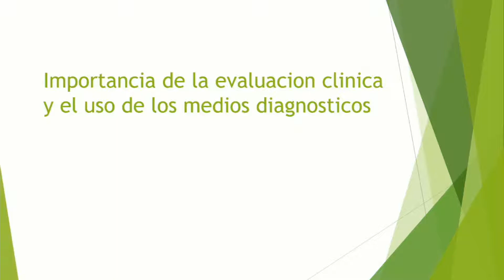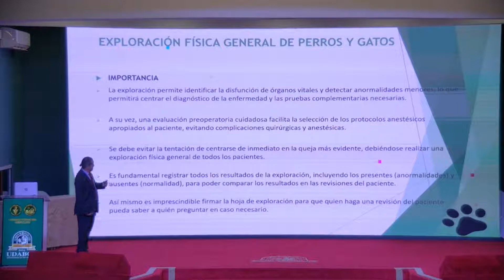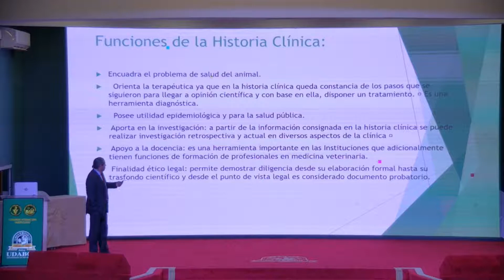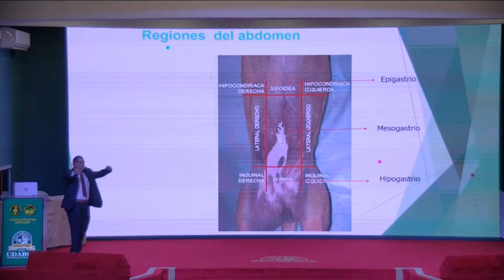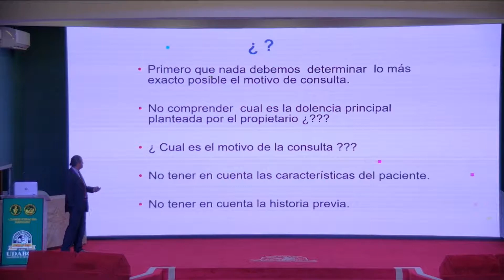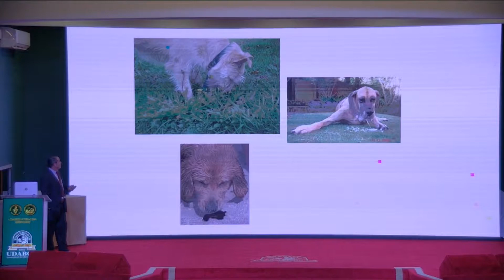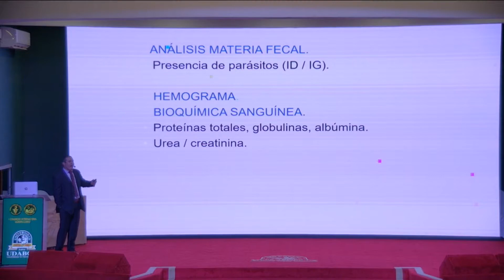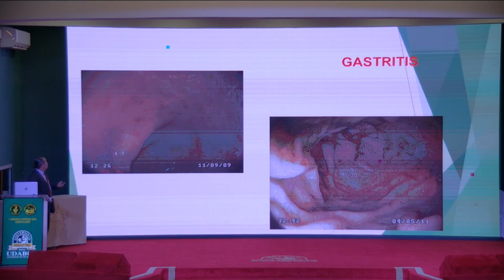Congreso Agropecuario: Dr. Elías Mercado (Bol) - Evaluación clínica y los medios diagnósticos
PRIMER CONGRESO INTERNACIONAL AGROPECUARIO